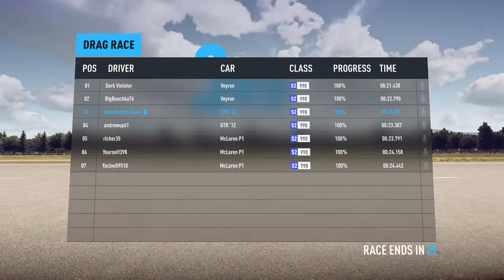Forza Horizon 2 Presents Fast & Furious